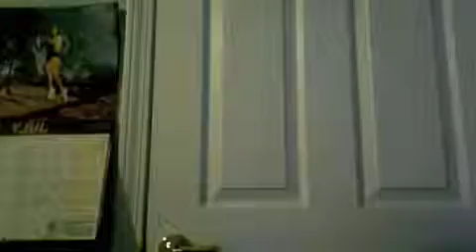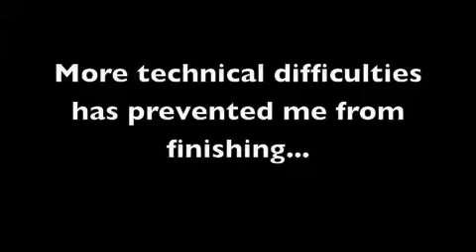Gear Bag 1.0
This was an epic fail...
Sorry

SONG: HEY WHITE BOY
ARTIST: THAT HANDSOME DEVIL